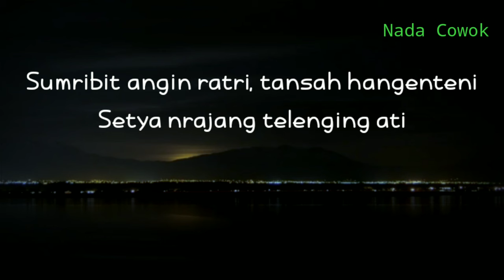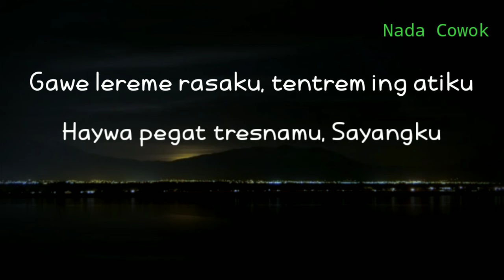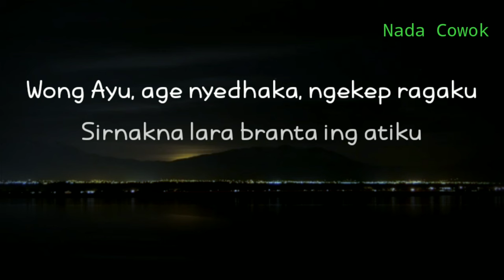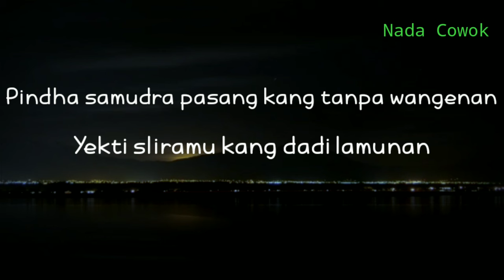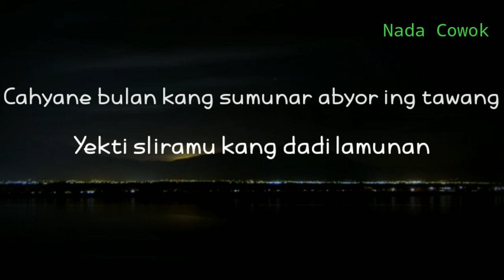(KARAOKE AKUSTIK) LAMUNAN - DENNY CAKNAN || PINDO SAMUDRO PASANG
Halo sobat kali ini ada lagu terbaru Denny caknan lamunan
Lagu baru Denny caknan lamunan

Semoga video karaoke akustik lamunan bermanfaat bagi anda ya

Lirik

Sumribit angin ratri, tansah hangenteni
Tansah angranti tekamu, dhuh, Yayi
Wong Ayu, age nyedhaka ning sandhingku
Nyawang manise esemmu
Gawe lereme rasaku, tentrem ing atiku
Haywa pegat tresnamu, Sayangku, wo-oh
Pindha samudra pasang kang tanpa wangenan
Tresnaku mring sliramu, Sayang
Cahyane bulan kang sumunar abyor ing tawang

Title : LAMUNAN
Artis : Denny caknan
Song writer : wahyu F GIRI
Original song :